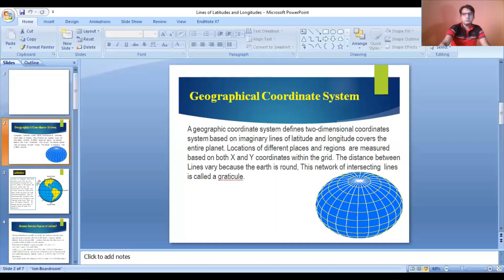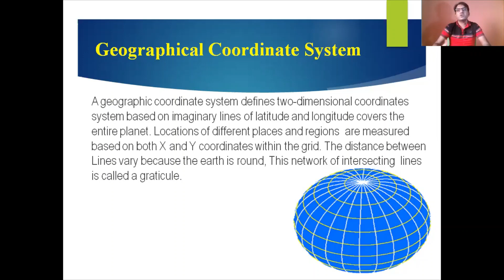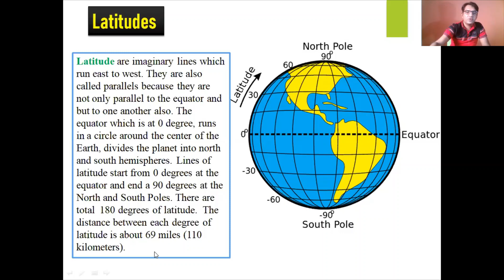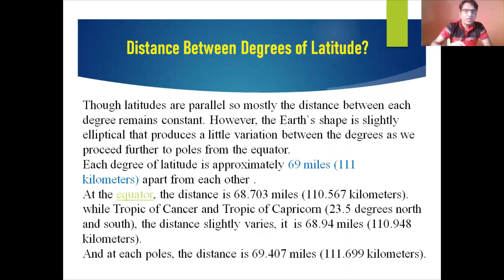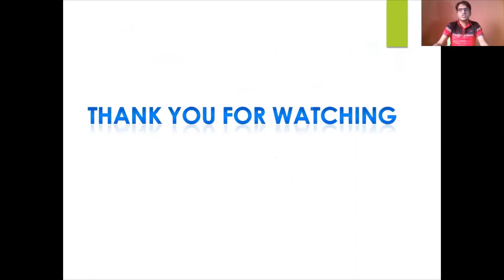latitudes & longitudes I Saad Rahoojo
A geographic coordinate system defines two-dimensional coordinates system based on imaginary lines of latitude and longitude covers the entire planet. Locations of different places and regions  are measured based on both X and Y coordinates within the grid. The distance between Lines vary because the earth is round, This network of intersecting  lines is called a graticule.

Latitudes
Latitude are imaginary lines which run east to west. They are also called parallels because they are not only parallel to the equator and but to one another also. The equator which is at 0 degree, runs in a circle around the center of the Earth, divides the planet into north and south hemispheres. Lines of latitude start from 0 degrees at the equator and end a 90 degrees at the North and South Poles. There are total  180 degrees of latitude.  The distance between each degree of latitude is about 69 miles (110 kilometers).
Though latitudes are parallel so mostly the distance between each degree remains constant. However, the Earth`s shape is slightly elliptical that produces a little variation between the degrees as we proceed further to poles from the equator.
Each degree of latitude is approximately 69 miles (111 kilometers) apart from each other .
At the equator, the distance is 68.703 miles (110.567 kilometers).
while Tropic of Cancer and Tropic of Capricorn (23.5 degrees north and south), the distance slightly varies, it  is 68.94 miles (110.948 kilometers).
And at each poles, the distance is 69.407 miles (111.699 kilometers).

Longitudes
Longitudes run north-south and mark the location of any place east-west. Longitudes are known as meridians.  These lines run from pole to pole, crossing the equator at right angles. There are 360 degrees of longitude which divide the world in Eastern Hemisphere and the Western Hemisphere (-180 degrees of longitude west and 180 degrees of longitude east).
The Prime Meridian  line  which passes through the Greenwich Observatory in England, the location agreed upon by a conference in 1884 is considered to be 0 degrees.
Unlike latitude, the distance between degrees of longitude varies greatly depending upon  the location on the planet. The distance of the degree is widest at the equator with 69.172 miles (111.321 kilometers). At 45 degrees north or south, the distance between degree longitudes is about 49 miles (79 km). While the distance shrinks gradually to zero as the lines  converge at the poles. The  geographic location of any place is determined through  the coordinates which is composed of degrees, minutes, and seconds (DMS)